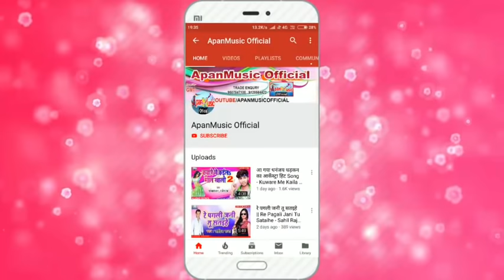आर्केस्ट्रा का सबसे फाडू गाना || जोबना के बुझे खिलौना || मुरारी राजा || Jobna Ke Bujhe Khilauna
Singer :- Murari_Raja

Lyrics :-  Writter Suraj